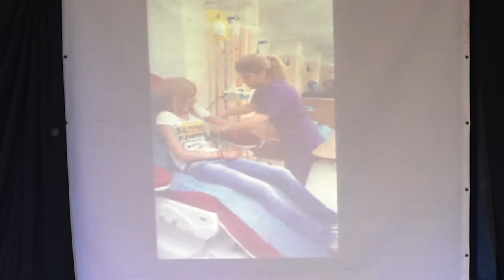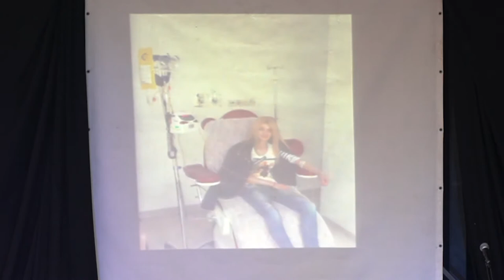Legends Never Die - 10 Years Immortality of King Of Pop / Plovdiv,23.06.2019 /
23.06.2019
Plovdiv, Summer Stage "Orfei"
Пълен запис на концерт-трибюта, който организирах на 23.06,2019г в Пловдив и с който отбелязахме 10 години без Краля на попа и помогнаме за лечението на Ивето. Не съм от най-едрите хора (даже напротив), но явно плещите ми издържаха всичко, през което се наложи да премина през трите месеца на организация, като последните 24 часа бяха инфарктни ... само аз си знам защо. Но, както го казах много пъти, не съжалявам за нищо, а напротив – концертът изпълни и мен и участници и публика с много много позитивна енергия. И най-важното – дари надежда на Ивето.
Here is a full recording of the tribute concert that I organized on 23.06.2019 in the town of Plovdiv and which we commemorated 10 years without The King of Pop with and helped raise funds for curing Ivelina. I am not from the  strongest guys (even on the contrary) but obviously my shoulders managed to take up everything that I had to go through during theese 3 months of organization, especially the last 24 hours being like almost having a heart attack - only I know why. But as I said a couple of times, I'm not sorry for anything, but on the contrary - this concert filled me, all participants and audience with lots of positive energy. And what is most important - gave hope for Ivelina.
Video recording and editing: Nikolay Hristev
Hosts: irina & Ani
Script:
3:46 Stefan & Miro - Billie Jean/Black Or White
7:12 Stefan Kolev - Childhood
10:54 Elica & Gergina - I Want You Back/Ben
17:06 Luba Ilieva - Who's Loving You
21:54 The Center - They Don't Care About Us
25:46 Ceco Kushev - You Are Not Alone
29:40 Compact Voices - Liberian Girl
33:32 Nikola Konstantinov - Man In The Mirror
38:13 Ani & Sergey - Beat It
42:00 Victoria Dinkova - Stranger In Moscow
47:17 Tedy Tsoncheva - The Way You Make Me Feel
51:14 The Center - Bad/Smooth Chriminal
54:27 Nelina Georgieva - Give In To Me
58:58 Simo Jelyaskov - Pritty Young Thing
1:03:13 Miro Krumov - Dangerous
1:06:06 Ani & Sergey - Thriller
1:07:44 Tedy Tsoncheva & choir "Detska Kitka"- Earth Song
1:12:48 Stefan's short monolog
1:15:45 Choir "Detska Kitka" & all artists - We Are The World